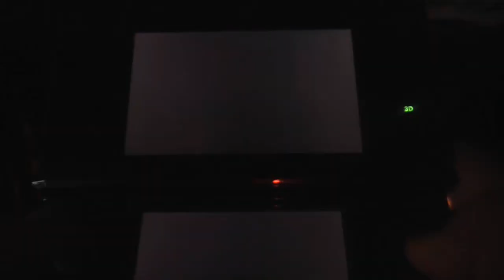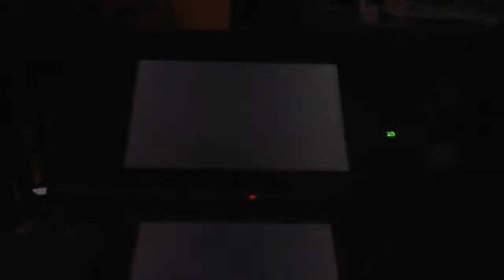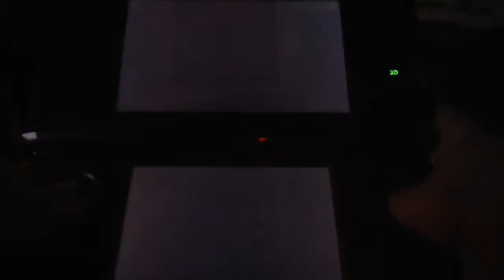The Legend of Zelda: A Link Between Worlds - part 16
Here we will open the way for one dungeon which we will be going through just a bit later on.

We will pick up several Maimais and we will be picking up a total of 883 rupees in this video which is quite good for about 24-25 minutes in my opinion.